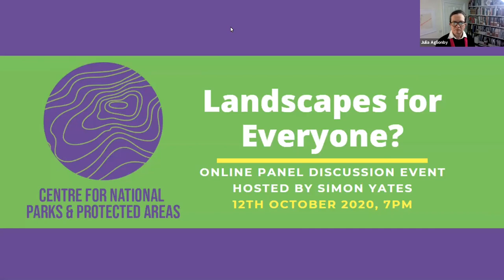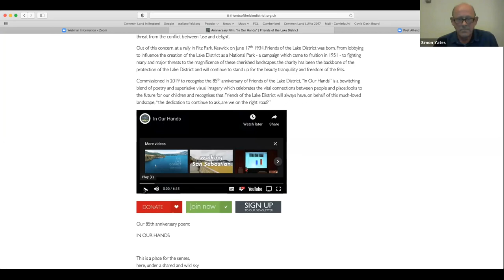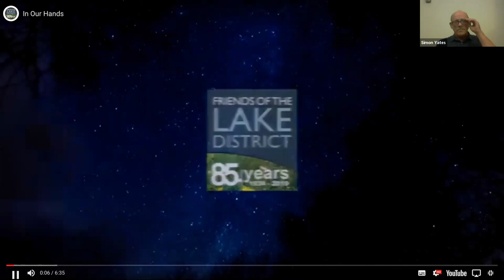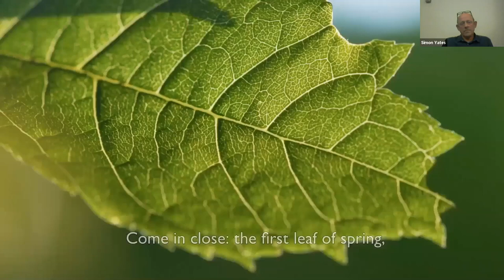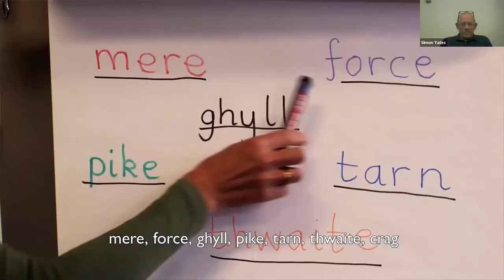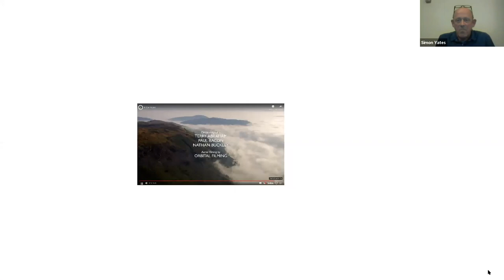Landscapes for Everyone? Live Discussion Panel event - CNPPA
Landscapes for Everyone? - Live discussion panel pre-conference event
SHOW MORE for overview and panellist details...

Hosted by world renowned mountaineer, Simon Yates, the evening brings together a diverse panel of artists, activists and funders, in consideration of Julian Glover’s challenge that We need a stronger mission to connect all people with our national landscapes, to consider:

- What are our National Landscapes for?
- Who benefits and who feels welcome to visit, enjoy and learn about these wonderful places?
- How do we ensure all communities explore our most precious landscapes responsibly?
- Covid-19 has enhanced the pressure on the Lake District and other protected landscapes; can this pressure be managed sustainably?

HOST:
Simon Yates
Internationally acclaimed mountaineer Simon Yates is a veteran of over seventy expeditions to high and remote mountains around the globe. During a career spanning more than thirty five years his travels have taken him from Alaska in the west to New Zealand in the east and from Greenland to the Antarctic.

1. Douglas Charmers – Chief Executive, Friends of the Lake District
David Renwick – Director of The National Lottery Heritage Fund North England & previously Director of Conservation at the North York Moors National Park

2. Mohammed Dhalech – Mohammed sits on a number of Executive Boards concerned with young people, rural development; and Black and Minority Ethnic communities and was given a Churchill Fellowship to explore ‘Engaging Black and Minority Ethnic (BME) communities in the outdoors’ in Canada, USA and Ireland

3. Dr Anjana Khatwa - Earth Scientist, presenter and learning specialist. Anjana is an advocate for diversity and inclusion in Geography, Geoscience and the natural heritage and conservation sector. She is a Finalist for the 2020 National Diversity Awards as a Positive Role Model in Race, Faith and Religion.

4. Harriet Fraser - Somewhere-nowhere. Rooted in the natural world, somewhere-nowhere celebrates the value of walking journeys, slow time outdoors, and has grown from a collaborative practice of photography and writing. Somewhere-nowhere uses exploration, discovery and creativity to build connections between people and nature

5. Debbie North - A keen hillwalker – Debbie was forced into early retirement with spinal degeneration. Since then, she has championed the cause of accessibility in the countryside, making her mark – quite literally in some places – in the National Parks around the UK and Germany.